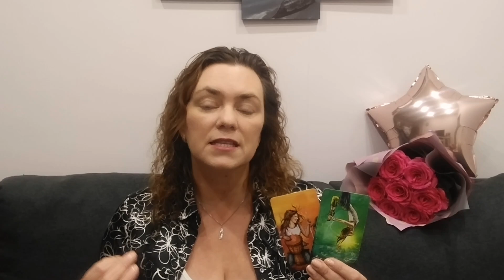СКОРПИОН 🌟 для Вас🌚 ПОДСКАЗКА на ПОЛНОЛУНИЕ🌑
Соединение Марса и Урана. Как не совершить непоправимую ошибку?
Лилит в весах. Судьбоносные моменты вашей судьбы. Что ждать - чего опасаться
Ретроградный Нептун. Чего ждать? Чего опасаться?